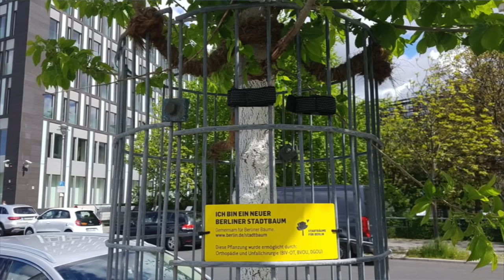Sind Kinder durch die Sonderrechte für Geimpfte benachteiligt? Heute auf der Bundespressekonferenz